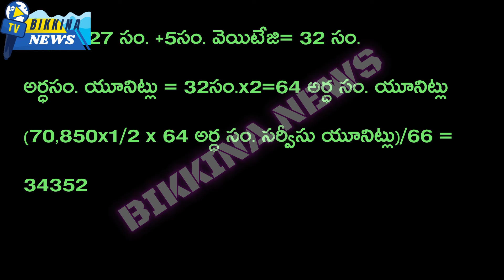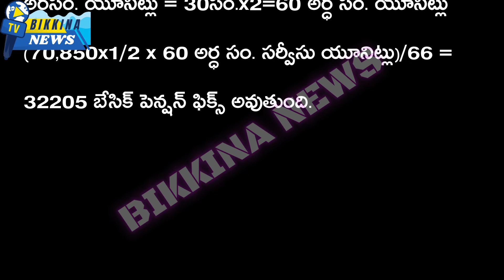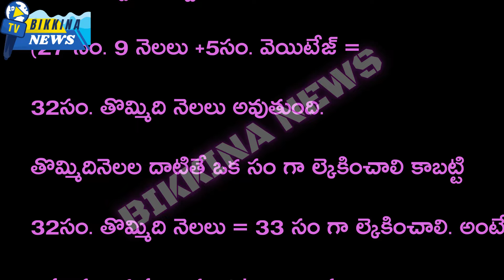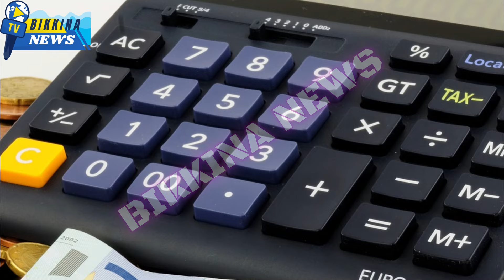Vital News for Employees & Pensioners Over 60 (60 దాటిన ఉద్యోగులు-పెన్షనర్లకు అతి విలువైన సమాచారం)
Description:
Title:Vital News for Employees & Pensioners Over 60 (60 దాటిన ఉద్యోగులు-పెన్షనర్లకు అతి విలువైన సమాచారం)

In this video, employee pension calculations for the retiring employees of AP and Telangana are given with live examples based on the 11th PRC pay scales. Things such as "Vital News for Employees & Pensioners Over 60 (60 దాటిన ఉద్యోగులు-పెన్షనర్లకు అతి విలువైన సమాచారం) !, How is Service Pension calculated?- Who gets a full Pension?- Who doesn't? Explanations with examples for AP and Telangana" are given here. The vital news of Service Pension calculation is fully Explained: Examples Included!

11.  Music from the YouTube music library
12.  Music from Video Editors used in the video-making